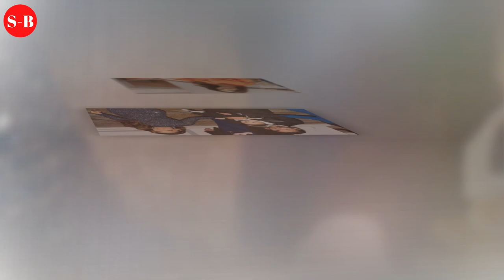Eva Longoria - Biography - Life Story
Eva's Kitchen: Cooking with Love for Family and Friends: A Cookbook Kindle Edition